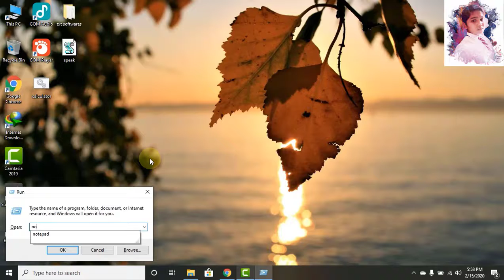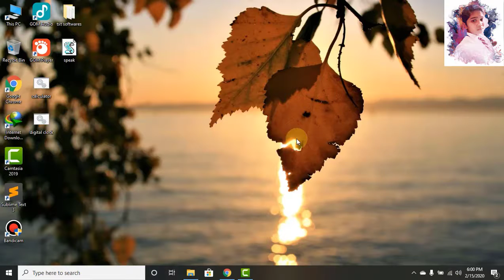how to make digital clock using notepad and cmd |sahil techz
vhow to make digital clock using notepad and cmd |sahil techz |